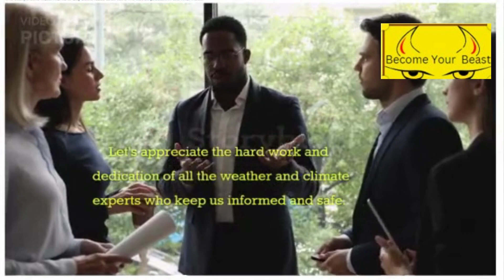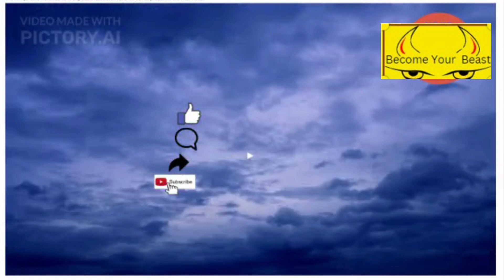World Meteorological Day!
This is all about inspiring stories which motivates everyone.
INTRO:
Welcome to World Meteorological Day!
SHOT 1:
We start our day with checking the weather forecast to plan our activities.
SHOT 2:
Meteorology plays a crucial role in predicting natural disasters like hurricanes, tornadoes, and floods.
SHOT 3:
Farmers rely on meteorologists to make informed decisions about planting and harvesting crops.
SHOT 4:
Meteorologists also play a critical role in understanding climate change.
SHOT 5:
 Let's appreciate the hard work and dedication of all the weather and climate experts who keep us informed and safe.